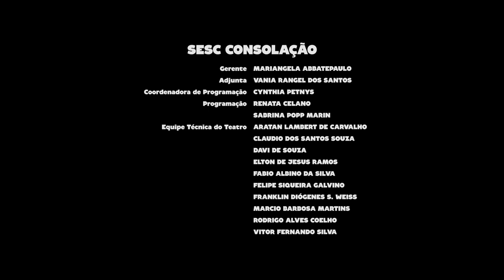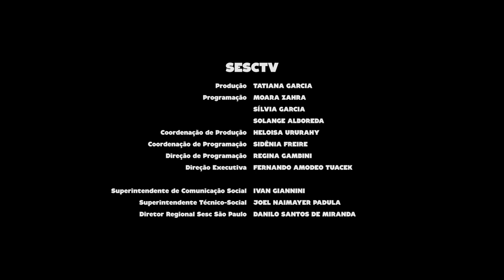Duo Acordiano | Programa Instrumental Sesc Brasil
Acordiano é o nome do disco de parceria entre o pianista, compositor e cantor Marcelo Onofri e o compositor e acordeonista Edu Guimarães. O show, baseado no álbum, apresenta um diálogo instrumental construído com naturalidade entre a música clássica e a popular brasileira, entre piano e sanfona. Peças como o Adagietto da 5ª Sinfonia de Gustav Mahler são interpretadas junto a músicas de Villa-Lobos e obras autorais.

Ficha técnica:
MARCELO ONOFRI
piano

EDU GUIMARÃES
sanfona

Produção
ALINE FERNANDES - IGARAPÉ CULTURA E ARTE
LEONARDO ESCOBAR - PIÔ - PRODUÇÃO E PROJETOS

REPERTÓRIO
PRELÚDIO DA SUÍTE Nº 1 EM SOL MAIOR (Johann Sebastian Bach)
MORENINHA, A BONECA DE MASSA (PROLE DO BEBÊ - PEÇA N° 2 - Heitor Villa-Lobos)
O POLICHINELO (PROLE DO BEBÊ - PEÇA N° 7 - Heitor Villa-Lobos)

Canal I
Direção Geral e Direção Artística
MAX ALVIM

KARINE SPURI

SILVIA MARTINEZ

Narração
PATRICIA PALUMBO

Textos
MAX ALVIM

PATRI SALGADO

DENISE DOM

LENA LIMA

Cinegrafista
ALDO RIBEIRO

PIU DIP

Finalização
PATRI SALGADO

Coordenação Técnica
ALDO RIBEIRO

Equipe Técnica
ALLAN DE SÁ MOTTA LIMA
ANDRÉ GONÇALVES
RAFAEL MIANI
LEONEL BRITO

Cinegrafistas
CARLOS TRAVAGLIA FILHO
DIEGO KARMAN

RW STUDIOS

ARNALDO TEIXEIRA
BRUNO CARVALHO
RODRIGO PIMENTEL

SESC CONSOLAÇÃO
Gerente
MARIANGELA ABBATEPAULO

CYNTHIA PETNYS

Programação
RENATA CELANO

FELIPE SIQUEIRA GALVINO
VITOR FERNANDO SILVA

SESCTV
Produção
TATIANA GARCIA

Programação
MOARA ZAHRA
SÍLVIA GARCIA
SOLANGE ALBOREDA

HELOISA URURAHY

SIDÊNIA FREIRE

REGINA GAMBINI

IVAN GIANNINI

Realização
Canal I